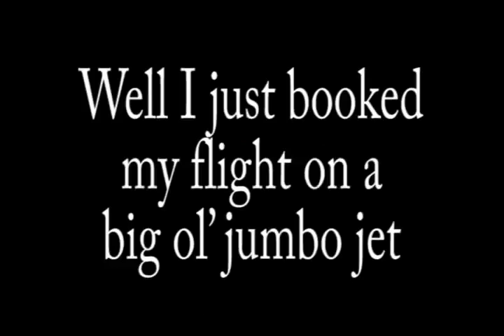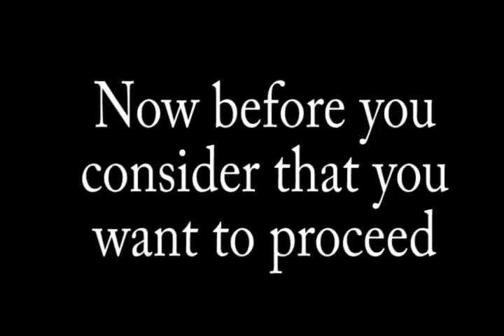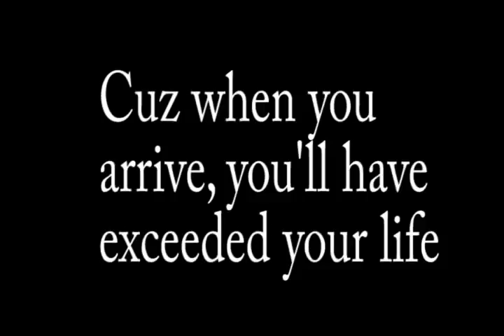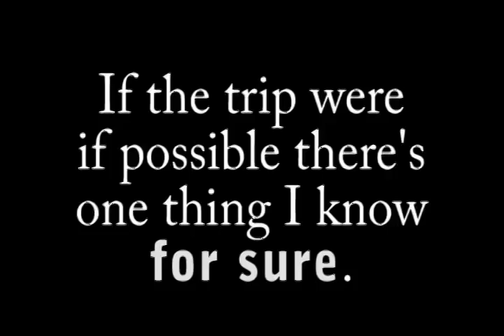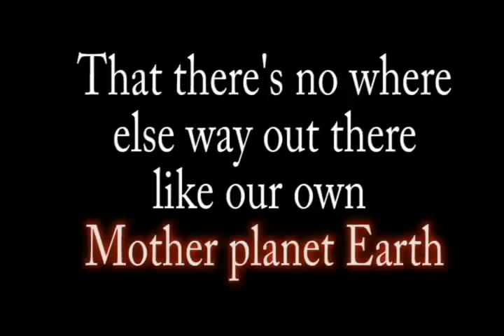It's a long way to Pluto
a fantasy trip to the planet Pluto on a 747 crusing the solar system at 800 mph and how long it would take to visit the moon, sun, Mars, Saturn and finally Pluto.